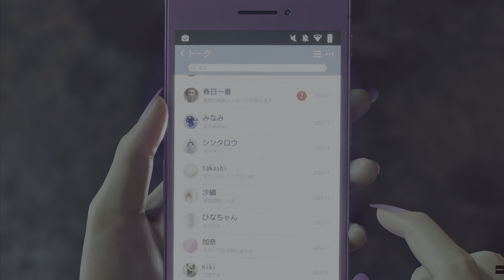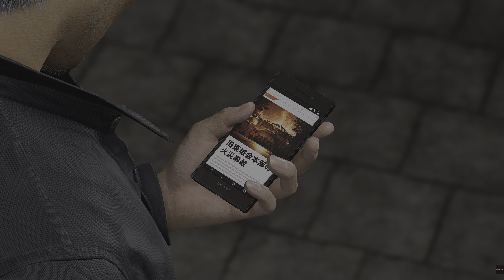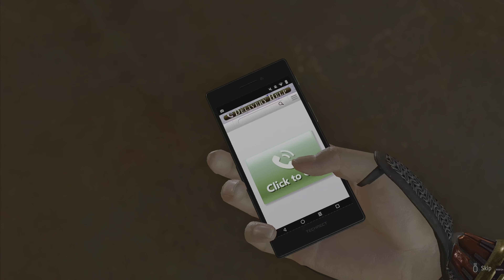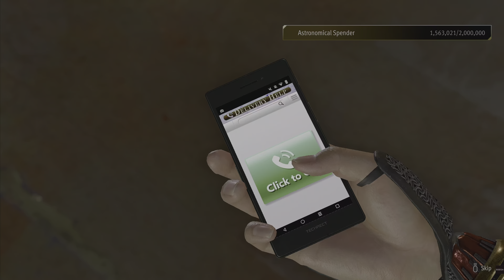Like a Dragon: Infinite Wealth - The Dragon of Dojima [35]